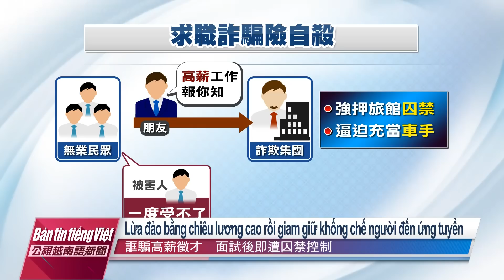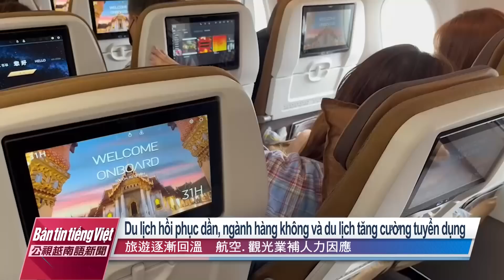20221115 Bản tin tiếng Việt PTS Đài Loan 公視越南語新聞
Đài Loan trở thành tiêu điểm trong cuộc gặp lãnh đạo Mỹ - Trung
Lừa đảo bằng chiêu việc nhẹ lương cao để giữ người và khống chế
Tiếp tục nới lỏng, từ ngày 1/12 cho phép 200 nghìn người nhập cảnh/tuần
Hàng trăm người dân Ukraine tiễn biệt chiến binh Đài Loan